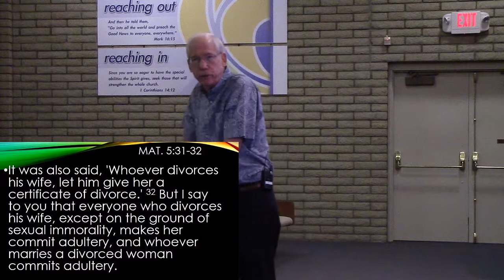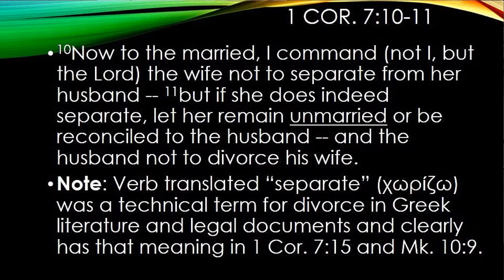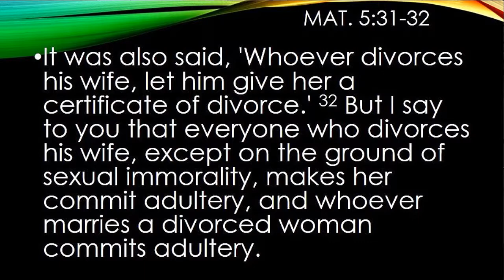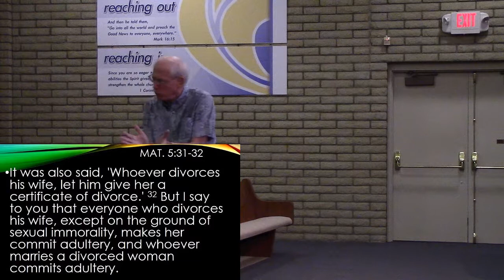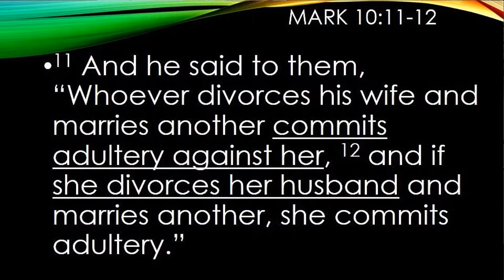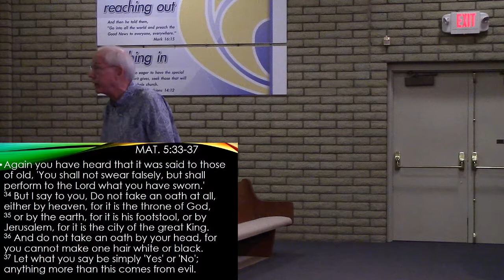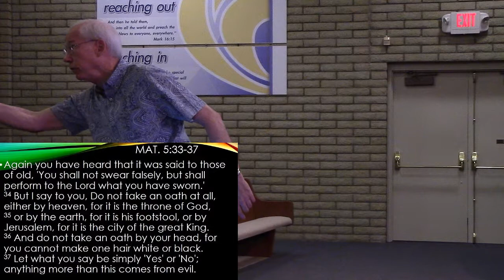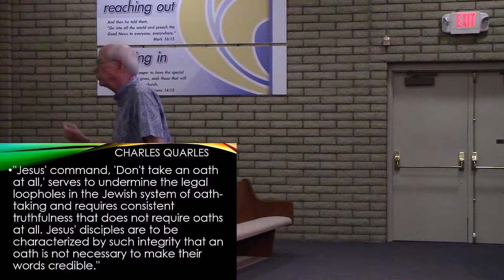The Sermon on the Mount week 6